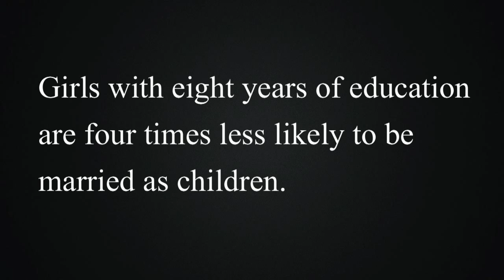Empowering Girls in Africa: WAAW Foundation's Commitment to Promoting STEM Education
Welcome to the WAAW Foundation, a driving force in promoting STEM education for girls in Africa. Our foundation is dedicated to providing scholarships, organizing STEM camps, and implementing impactful outreach mentoring programs that empower girls across the continent.

Through our YouTube channel, we showcase the transformative power of STEM education and highlight the success stories of girls who have benefited from our programs. Join us as we delve into engaging videos that feature inspiring interviews, captivating STEM experiments, and insightful discussions on bridging the gender gap in science, technology, engineering, and mathematics.

Our scholarships open doors to education, enabling talented girls to pursue their dreams in STEM fields. By investing in their potential, we foster a diverse and inclusive community of future African scientists, engineers, and innovators.

Experience the thrill of our STEM camps, where girls discover the joy of hands-on learning, teamwork, and problem-solving. Our videos bring you inside the camps, offering a glimpse into the exciting projects, mentorship opportunities, and the vibrant energy that fuels their passion for STEM.

Through our outreach mentoring programs, we extend our impact beyond the classroom, reaching girls in underserved communities. We believe in the power of mentorship to inspire, guide, and support these girls as they navigate their educational journeys and explore the boundless opportunities that STEM offers.

Join the WAAW Foundation's YouTube community and be part of a movement that is shaping a brighter future for African girls. Together, let's break barriers, challenge stereotypes, and create a world where every girl has the chance to thrive and succeed in STEM.